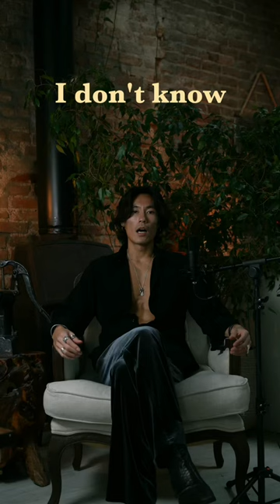You need dust